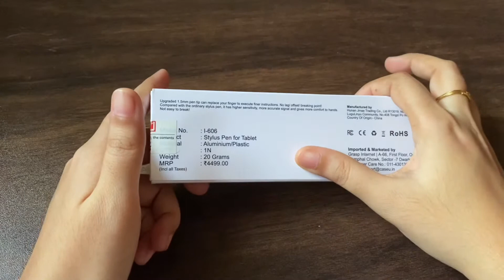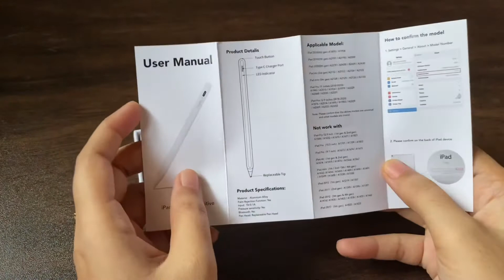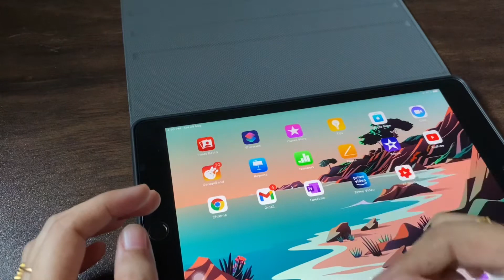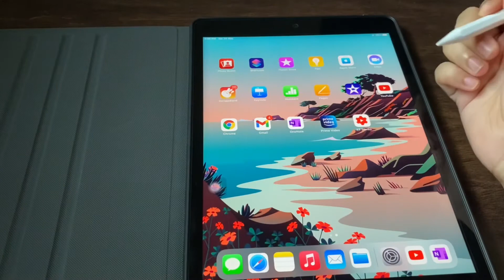Case U Stylus Pen review in Tamil for iPad 8th gen | Alternate stylus pencil for iPad 8th gen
In this video, i have reviewed an alternative stylus that can used with iPad's. In this video, i review the CaseU stylus (purchased from Amazon, will provide the link too). Its definitely an alternative stylus, budget friendly/pocket friendly stylus if you are really really short on budget.

Link for puchasing the CaseU Stylus :